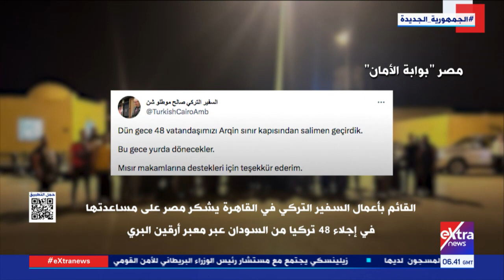مصر "بوابة الأمان".. إشادات دولية وإقليمية بدور مصر لإعادة الرعايا الأجانب من السودان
تغطية خاصة| مصر "بوابة الأمان".. إشادات دولية وإقليمية بدور مصر لإعادة الرعايا الأجانب من السودان